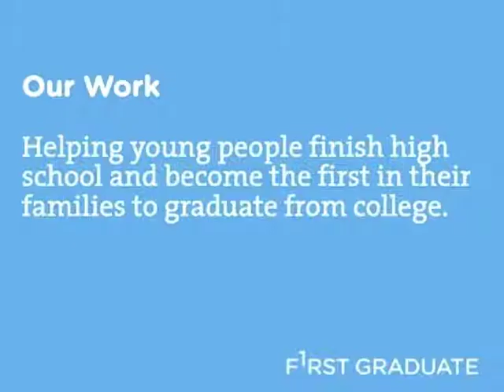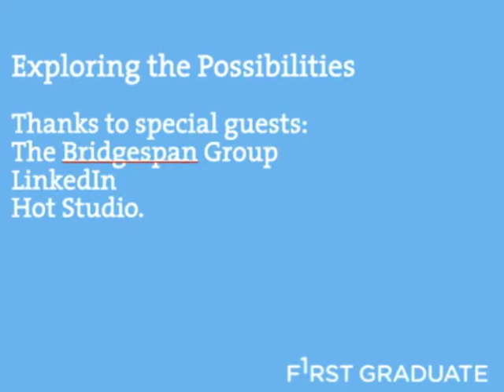Exploring Possibilities-Edited.m4v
Exploring the Possibilities: A Career Event with LinkedIn, Hot Suite & Bridgespan Group. Professionals from LinkedIn, Hot Studio and Bridgespan Group visited First Graduate, and talked to students about career possibilities in digital design, website development, consulting, marketing, policy work and more.